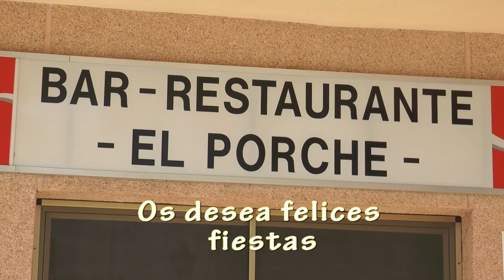Desfile Carrozas Samper Calanda 2019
El acto más esperado, el acto más popular, el acto más divertido.
El desfile de carrozas de Samper de Calanda llenó de buen humor y música las calles en su primer día de fiestas. Te lo perdiste??? Pues te lo resumimos en este divertido vídeo. Samper de Calanda seguirá de fiestas hasta el próximo martes 6 de agosto. No faltes.